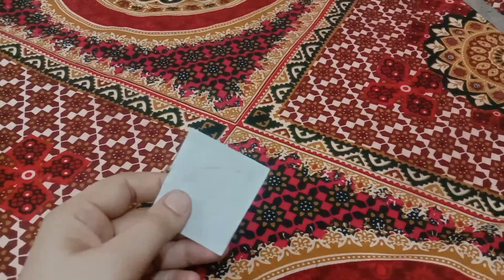Latest trouser desighn with two colors combination fabric 2022 plazzo desighn